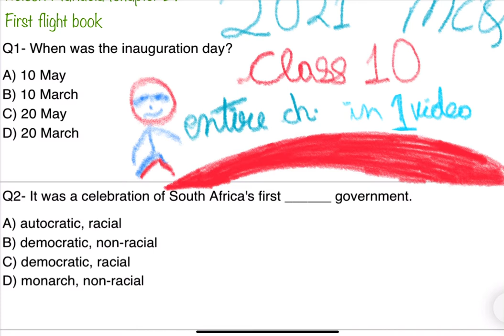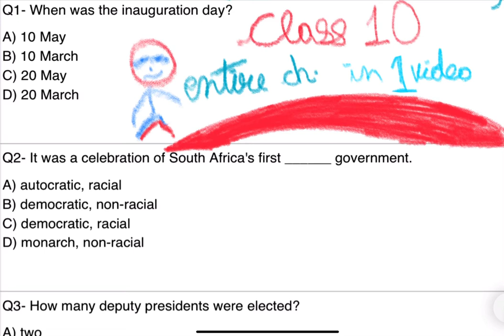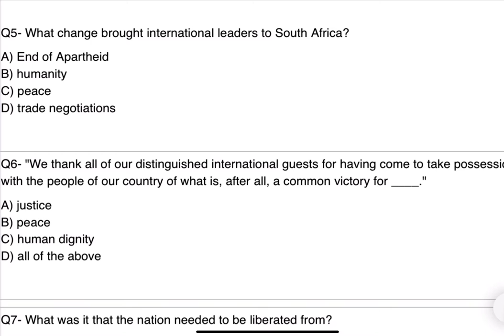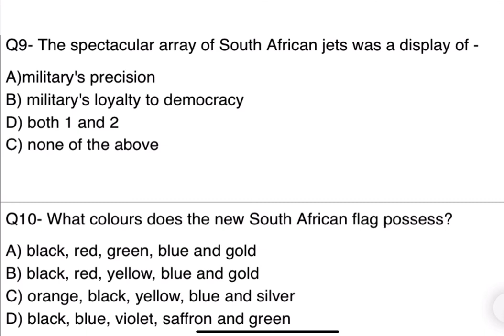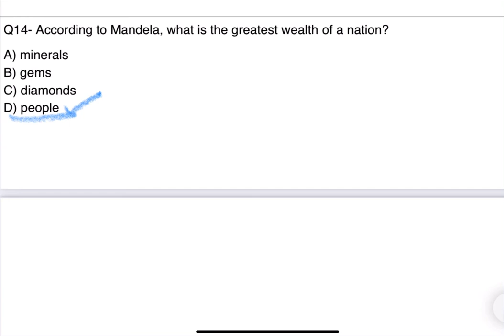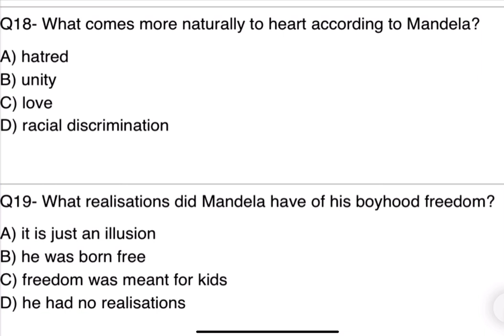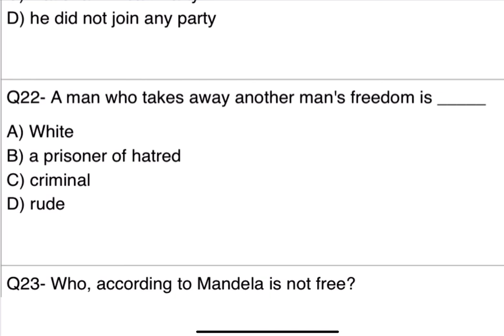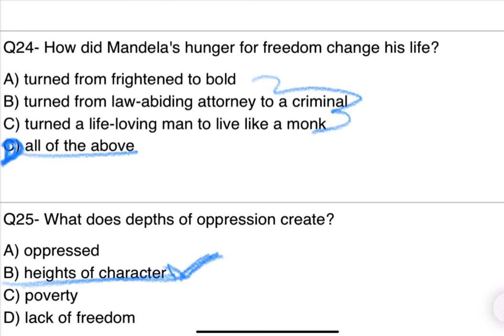MCQ OF ENGLISH CLASS 10 नेलसोन मंडेला